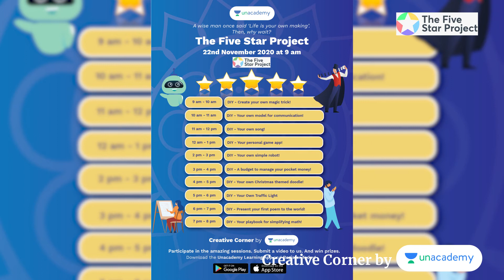Catch Ishan Sharma at The Five Star Project | Learn Coding | @Creative Corner by Unacademy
The Five Star Project by Creative Corner

Submit Video Assignments. Get Featured on Unacademy's YouTube channel and win prizes.

Ishan Sharma is a Software Developer and he enjoys tinkering with software and building programs that make everyone's lives simpler. He is going to take the session 'DIY Your Own Traffic Light' at the Five Star Project on 22nd November 2020. The event starts at 9 am.

Do you wish to learn new skills every week which would make you more creative?

If you are a CBSE Plus subscriber on Unacademy, then all our courses under Creative Corner are free for you till 22nd November 2020.

With Unacademy’s Creative Corner, you will learn some new cool and creative techniques including Origami, Magic Tricks, Public Speaking and so much more!

Here are just some of the cool skills that you can acquire:

Doodling
Origami
Learn Singing
Vedic Maths
Public Speaking
Poetry
Debating
Robotics
Coding"